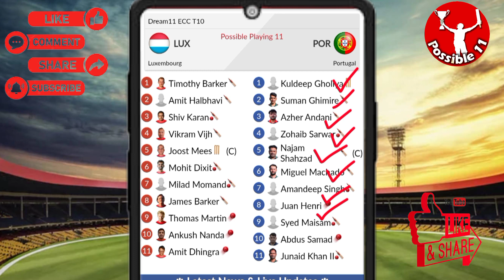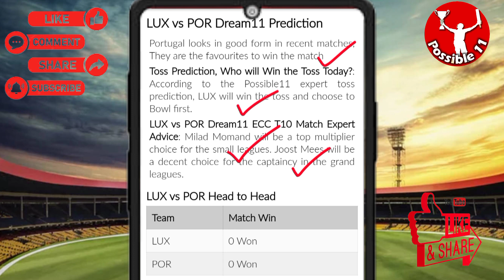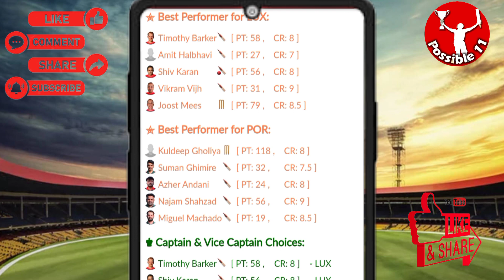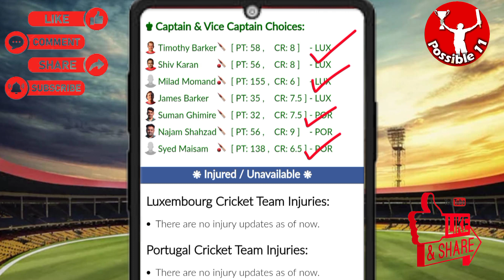LUX vs POR Dream11 Prediction | LUX vs POR Dream11 Prediction Today Match | LUX vs POR Dream11 Team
10:00 PM IST
LUX vs POR D11 Team
LUX vs POR Dream11 prediction
LUX vs POR Dream11 team Prediction
LUX vs POR Dream11 analysis
LUX vs POR Dream11 Dream11 ECC T10
LUX vs POR Dream11
LUX vs POR Dream11 Team
LUX vs POR Dream11 team today
Luxembourg vs Portugal Dream11
Luxembourg vs Portugal
Dream11 Today Match Prediction
Portugal vs Luxembourg
Portugal vs Luxembourg Dream11
Portugal vs Luxembourg Dream11 team today
Portugal vs Luxembourg Dream11 today match
Portugal vs Luxembourg Dream11 team
Portugal vs Luxembourg
Portugal vs Luxembourg Dream11 prediction
Portugal vs Luxembourg Dream11 Team prediction
Portugal vs Luxembourg d11 team
Portugal vs Luxembourg Dream11team
Dream11 Today Match
Portugal vs Luxembourg playing 11 T20
Portugal vs Luxembourg playing today
Portugal vs Luxembourg T20 today match playing 11
Dream11 team of today match
Luxembourg vs Portugal Capitals Dream11
LUX vs POR Dream11 today match
LUX vs POR Dream11 today team
LUX vs POR Dream11 today Prediction
LUX vs POR Dream11 team of today match
LUX vs POR Dream11 team today match